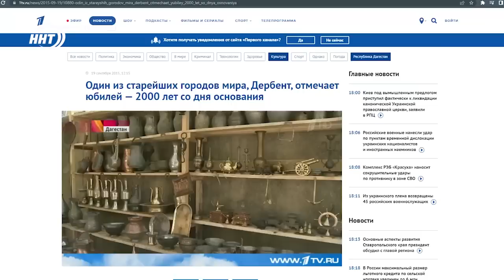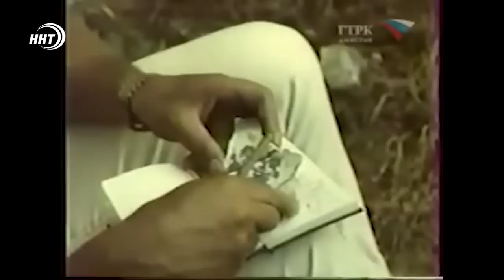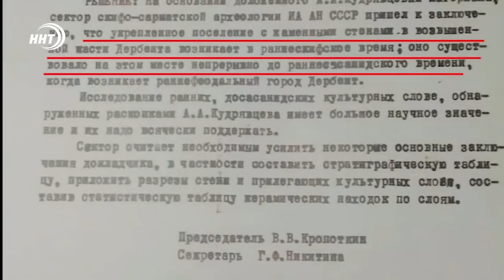Дербент: святой и древний. Комментарии профессора Александра Кудрявцева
Президент России Владимир Путин неожиданно для всех прибыл в Дербент и написал развитие. Вся Россия и мир увидели какую поддержку президенту оказывают дагестанцы.